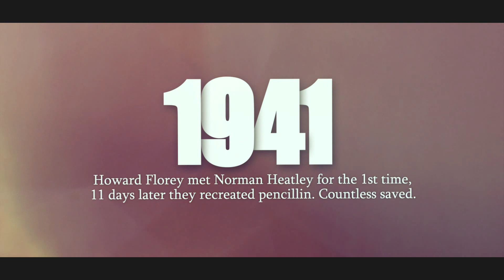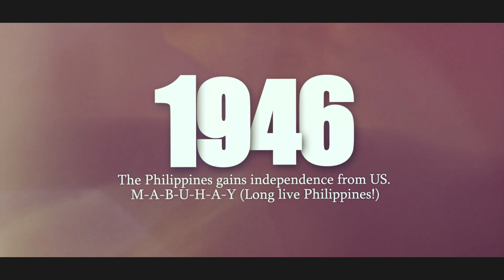July 4 Happy Birthday and Today in History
CELEBRATING THEIR BIRTHDAY TODAY JULY 04:
1804 The American author Nathaniel Hawthorne, House of 7 Gables, Scarlet Letter)
1807 The Italian Giuseppe Garibaldi unified Italy
1847 From Detroit James Anthony Bailey circus impresario (Barnum & Bailey)
1872 Calvin Coolidge (R) 29th pres (1923-29)
1885 Louis B Mayer Minsk Russia, motion-picture executive (MGM)
1900 Louis "Satchmo" Armstrong New Orleans LA, jazz musician (Hello Dolly)
1916 Tokyo Rose WWII propogandist
1918 Abigail Van Buren twin sister, advice columnist
1918 Ann Landers twin sister, advice columnist
1918 Taufa'ahau Tupou IV king of Tonga (1965- )
1920 Leona Helmsley (wife of Harry), real estate billionaire. The first housewife of all housewives
1921 Gerard Debreu France, economist (Nobel 1983)
1924 Eva Saint Marie Newark NJ, actress (On the Waterfront)
1927 Neil Simon playwright (Odd Couple, Plaza Suite, Biloxi Blues)
1930 George Steinbrenner NY Yankees owner/ship builder/horse owner
1938 Bill Withers rhythm & blues singer (Lean on Me)
1953 Geraldo Rivera NYC, news personality (20/20, Geraldo)

1054 The Crab Nebula—brightest known super-nova—starts shining for a record 23 days.
1776 The United States of America signs the Declaration of Independence from Britain.
1802 The US Military Academy officially opens at West Point, NY.
1832 "America" 1st sung publicly.
1862 The British writer Lewis Carroll creates Alice in Wonderland for Alice P Liddell.
1884 The Statue of Liberty presented to US in Paris. Vive la France!
1886 The 1st scheduled transcontinental passenger train reaches Pt. Moody, BC.
1898 The French liner "La Bourgogne"  collides with "Cromarty shire", 560 drown
1903 The Pacific Cable (San Francisco, Hawaii, Guam, Philippines) opens, the American President Theodore Roosevelt sends message.
1905 The Phila A's beat Boston Red Sox 4-2 in 20 inning game
1919 In boxing, Jack Dempsey beats Jess Willard in Cuba for heavyweight championship
1941 Howard Florey met Norman Heatley for the 1st time, 11 days later they recreated pencillin. Countless saved. STOP looking at the screen and say “Hi!” to that person next to you.
1946 The Philippines gains independence from US. M-A-B-U-H-AY (Long live Philippines!)
1954 In the 5th World Cup of soccer in Bern, West Germany beats Hungary 3-2.
1959 The Cayman Islands separated from Jamaica and made a crown colony.
1987 Nazi Klaus "Butcher of Lyon" Barbie was convicted by a French court.